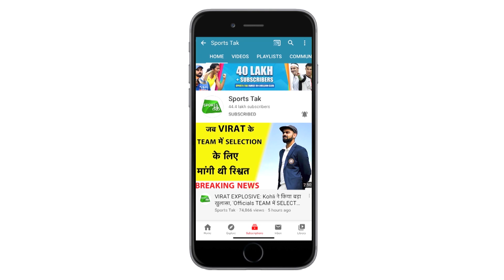Faf du Plessi का सनसनीखेज खुलासा कहा मिलती थी जान से मारने की धमकियां | Sports Tak